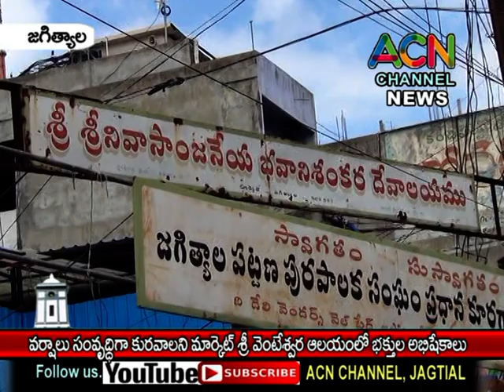జగిత్యాల : వర్షాలు సంవృద్ధిగా కురవాలని మార్కెట్ శ్రీ వెంకటేశ్వర దేవాలయంలో భక్తుల అభిషేకాలు